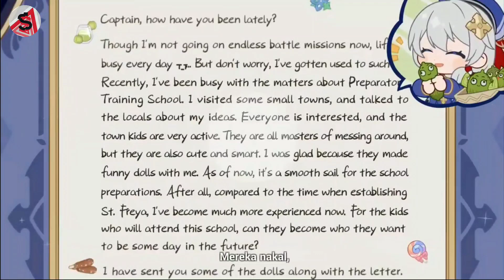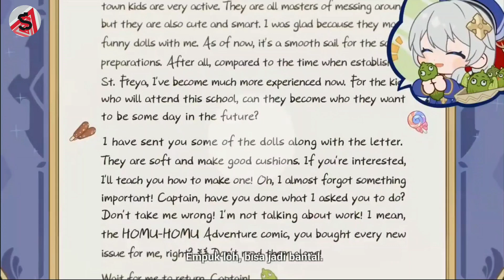Teri Teri Birthday Special CG [2023] | Honkai Impact 3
Happy birthday to aunt teriteri daishouri..🎂🎉
for to see another birthday CG just click this honkaibirthday